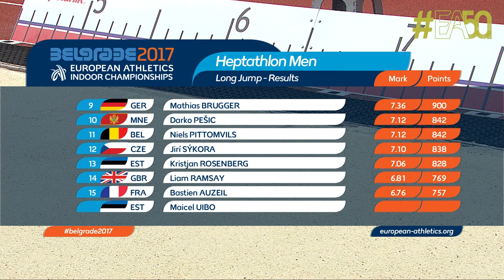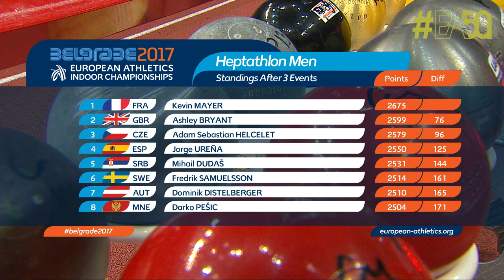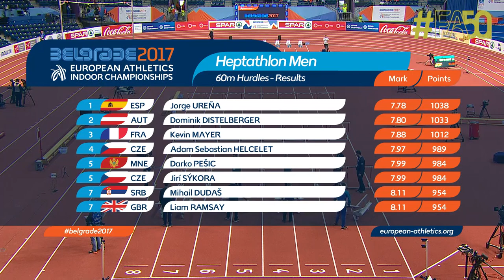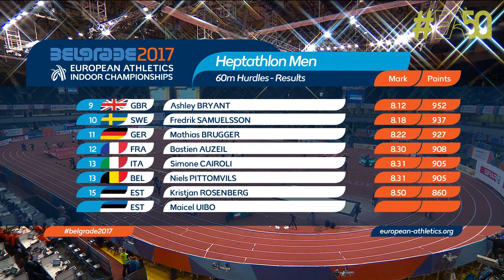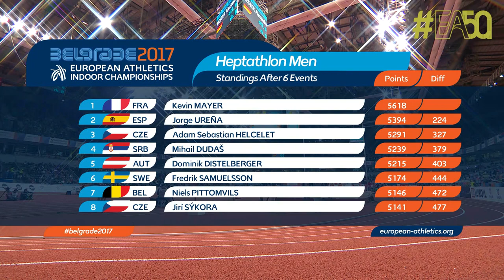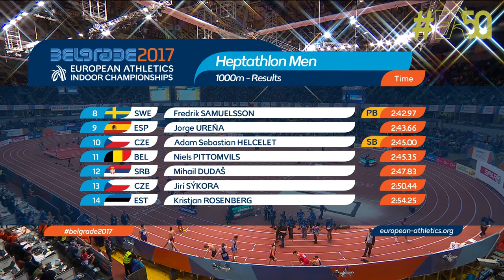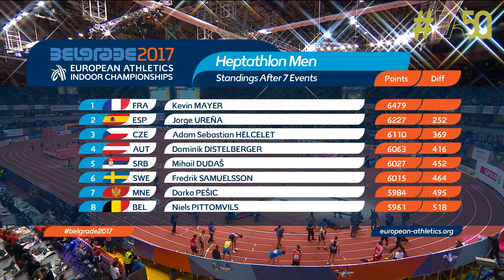Kevin Mayer wins gold with a dominant performance | 50 Golden Moments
Kevin Mayer dominates all 7 events to take the Heptathlon Title at the 2017 European Indoor Championships.